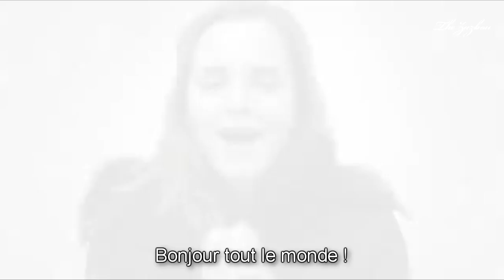[VOSTFR] Emma Watson vous souhaite un joyeux Noël ! (2009)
En 2009, Emma Watson a posté une vidéo dans laquelle elle souhaite un joyeux Noël à ses fans. A l'époque, elle se trouvait sur le tournage d'Harry Potter et les Reliques de la Mort.

Traduction : TheZazbou